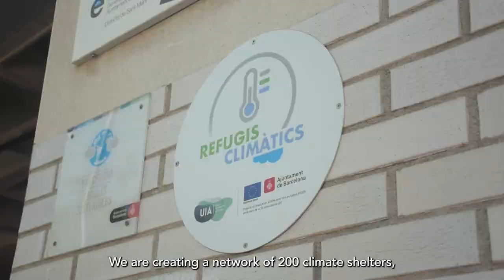In Focus... Barcelona | C40’s Global Green New Deal Pilot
C40’s Global Green New Deal pilot initiative supports nine cities around the world in implementing ambitious climate action with equity at its heart. Zooming in on Barcelona, hear from Mayor of Barcelona Ada Colau, Carme Barberà, a home care worker, and resident Carme Segarra, on how the city is tackling energy poverty and specifically supporting vulnerable populations in dealing with excessive heat waves.